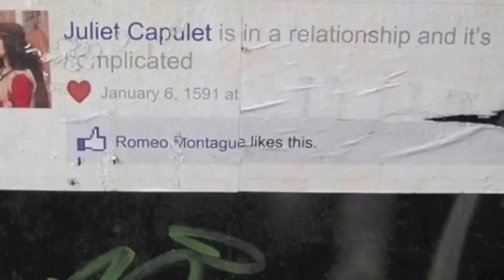My Heart is Open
Is it the hope that springs from the meager wings of an ordinary man? O.S.

Words and music Orville Stoeber
vocal, guitar orville stoeber
bass seguencing T,Perlman
flute Gary Herbig
From the cd "My Fatal Flaw"